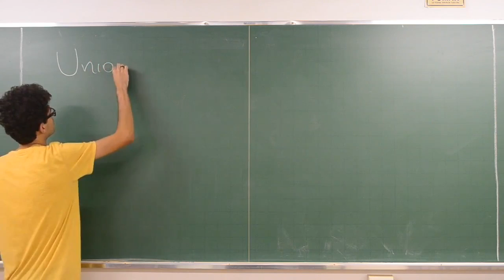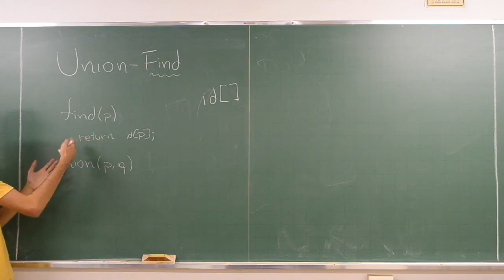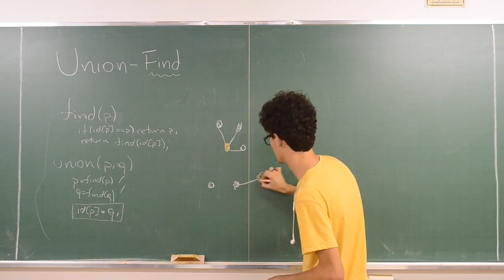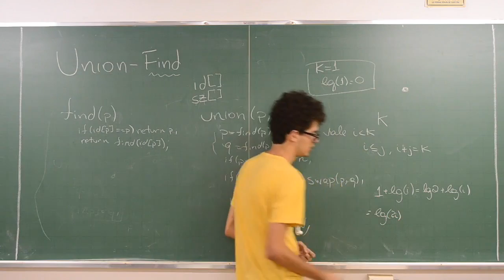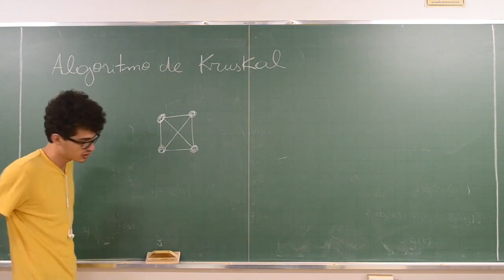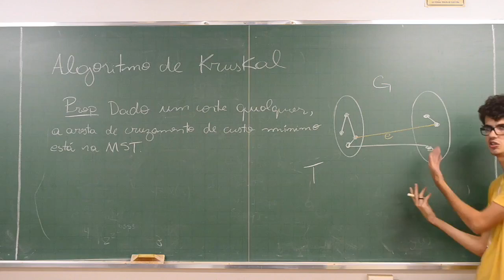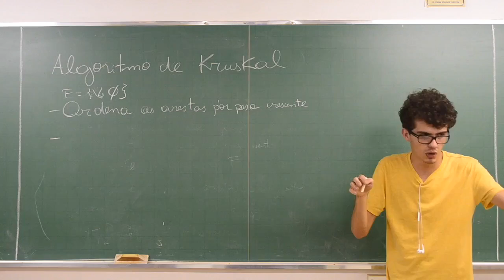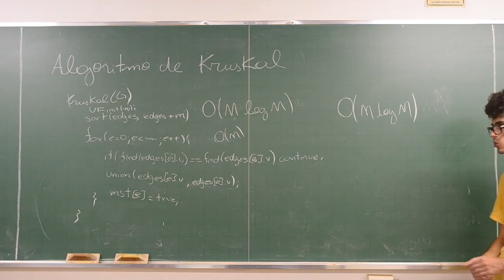Union-find e Kruskal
* Tópicos da aula:

- Union-find
- Algoritmo de Kruskal

* Créditos:

Professor: Gabriel Russo
Edição: Gabriel Russo

"Zombie March" está sob Public Domain CC0 e pode ser encontrada